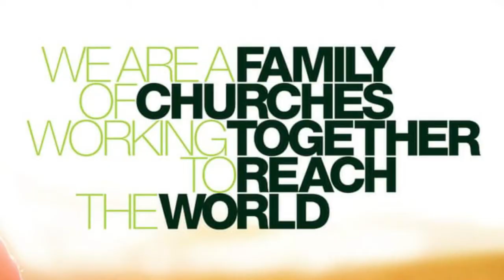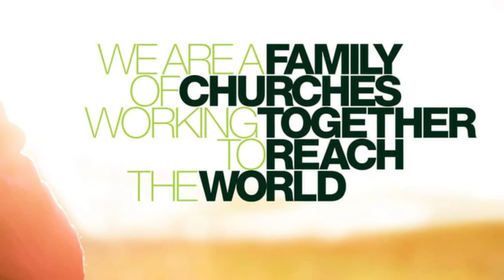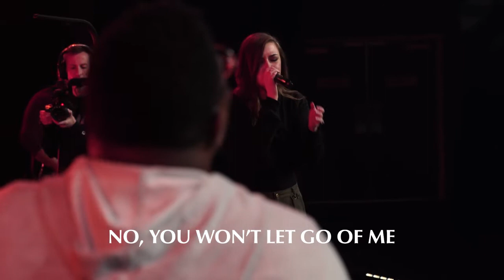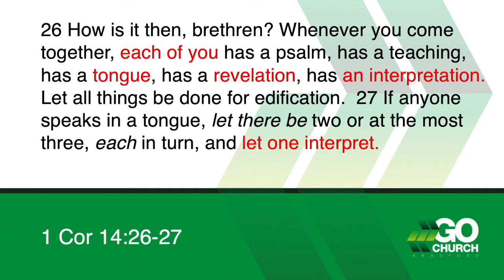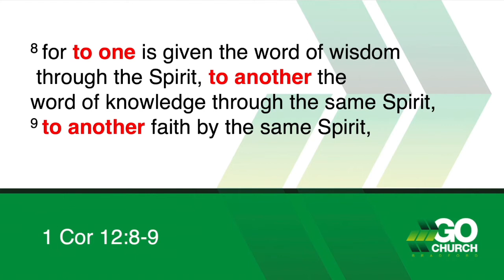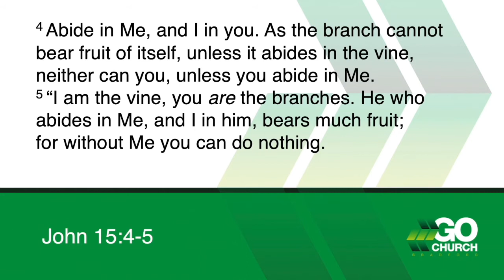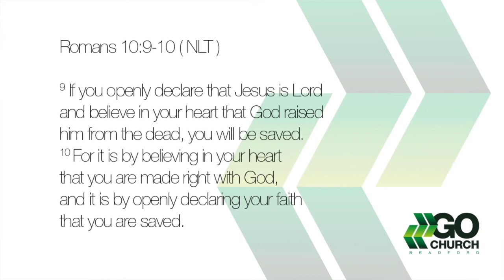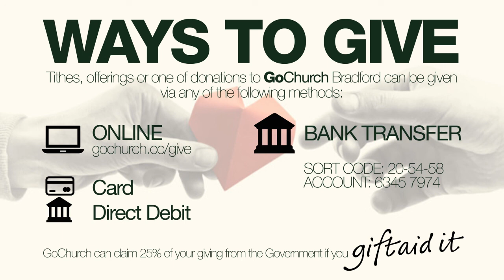2021-10-17 I HAVE A GIFT FOR YOU (part 5)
GoChurch Bradford welcome you to our Sunday morning service.
This week Pastor Mathew will continue his series on the Gifts of the Spirit, and this week he'll be starting to look at the Power Gifts (the gifts that make something happen), starting with the Gift of Faith.
We'll also be having a time of worship together, so be expectant for God to move amongst you as you raise your voices in praise to Him.
The service starts at 11am, but you can join us in the live chat from 10:45am.